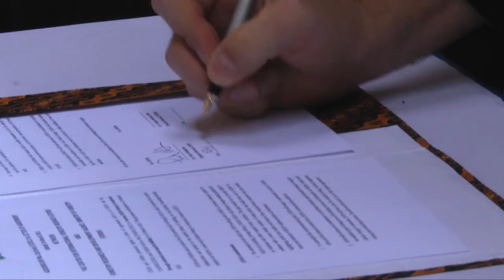Peter Holmgren on REDD-I LoA 2nd phase signing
Peter Holmgren speech at REDD-I LoA 2nd phase signing in conjunction with FORDA centenary. Bogor, Indonesia, April 25th, 2013.